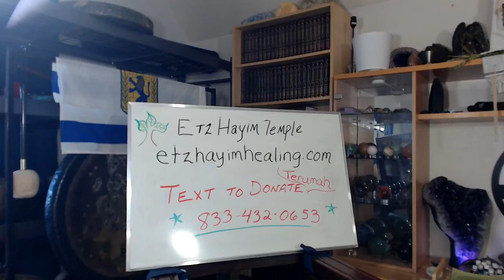Torah Portion Tzav 5782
Rabbi Vince shares insights from the Torah Portion Tzav as it pertains to healing.